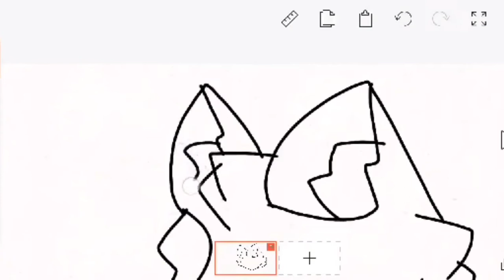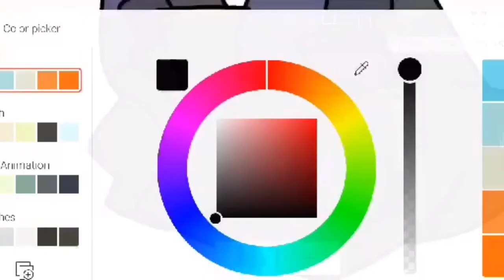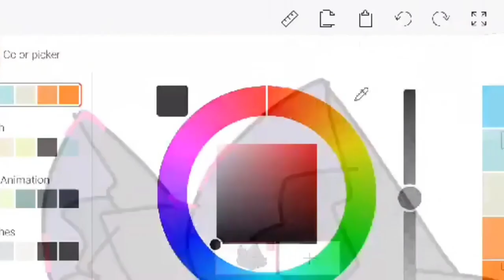My Lil Sis Drawing Ask Me To Upload And Edit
This Drawing Is Created By My Sister And The Drawing Is A Furry So Please Like And Subscribe And Sorry For I Was Gone For 3 Weeks Anyways Enjoy The Video